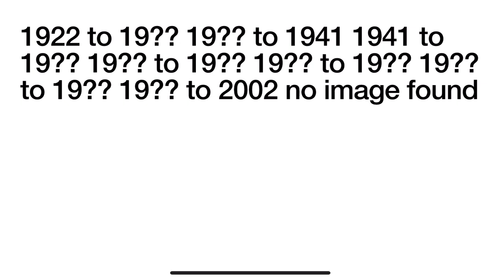Logo History #558 KABB and WOAI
Hey guys PokémonHildaMaoMao Rocks 2006 and today I’m going to do the Logo History about KABB and WOAI and also Don’t Forget To SUBSCRIBE to my channel and Credit goes to Logopedia and it was requested by @JSGirlFan 2006  and requests are open